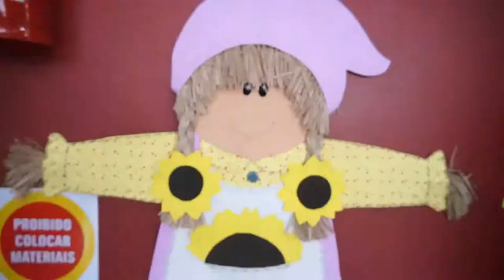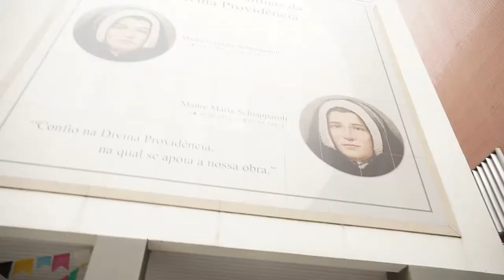Festa Junina São Bento 2019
Alguns dos melhores momentos da Festa Junina do Colégio São Bento.